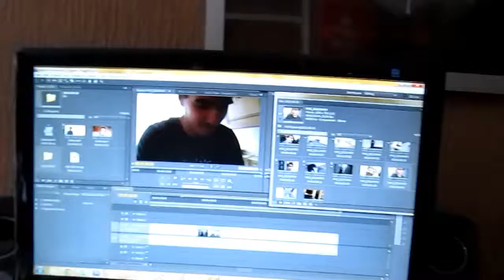WHAT I'VE LEARNT [23RD AUGUST 2012] [DAY 329]